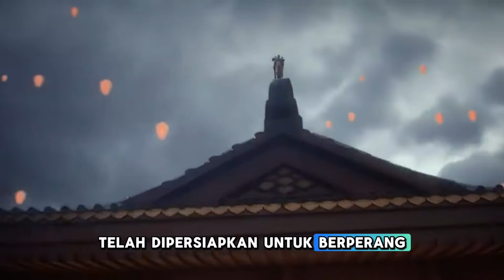SEORANG BUDAK YANG MENDAPATKAN KEKUATAN DARI PUSAKA NAGA SURGAWI #3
Recap Alur Cerita Donghua

🔴Jika Mau Request Bisa Lewat Super Thanks

|•| Lootingan Hardware |•|
   •Realme 3 Pro (Uang Sendiri Cuk)
|•| Lootingan Pendukung |•|
  •Paket Unlimited Smartfren
  •Kripik Usus
  •Air Putih (Asli Sumur)
|•| Lootingan Audio |•|
  •Mic 20rb an
  •AudaCity (PC)
  •Easy Voice Recorder (PsStore)
|•| Lootingan Editing |•|
   •Kine Master Mod (Link Lewat YouTube)

•SEKIAN•